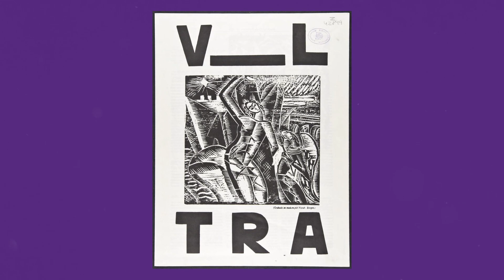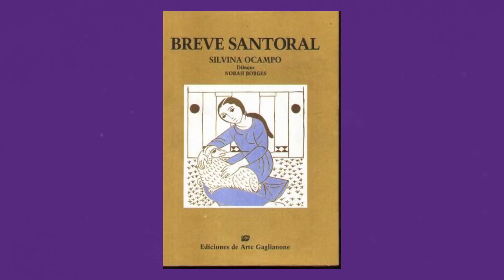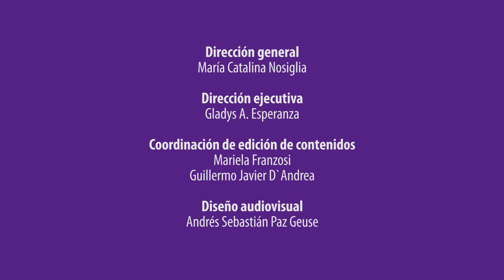U6 Mónica Pinto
Audiovisual desarrollado para el Seminario de Género para la TAGU de la UBA